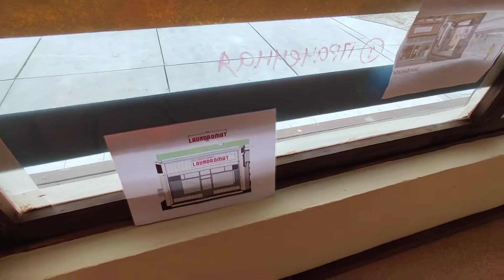Consntructing DAY 25 &KINO City=19-7-2022=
Напишите в коментариях ваше мнение.